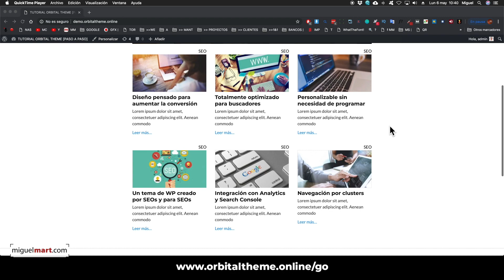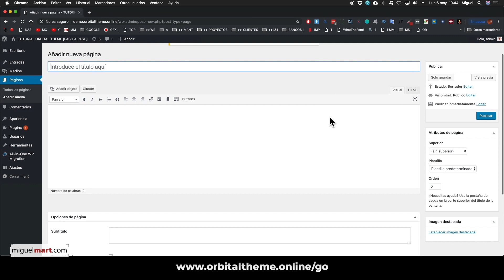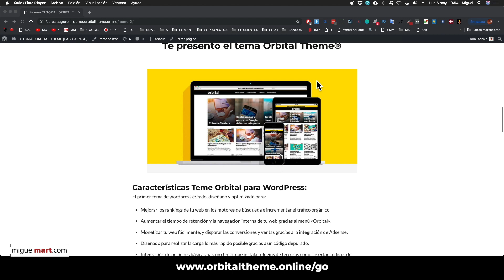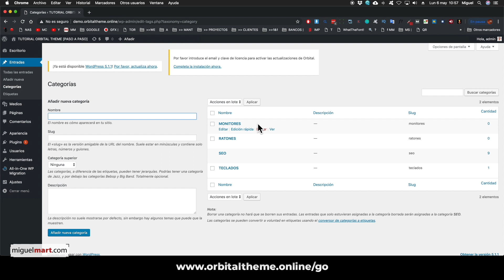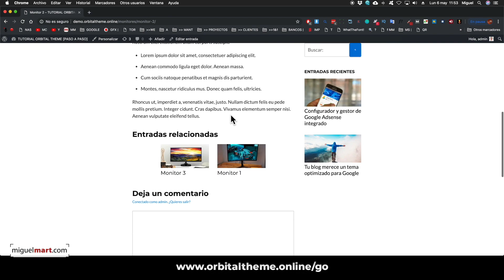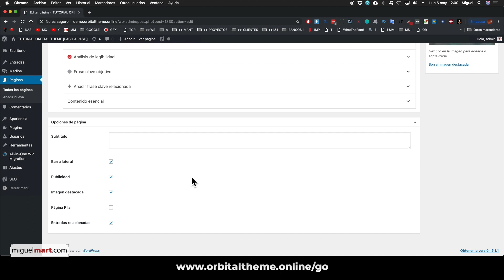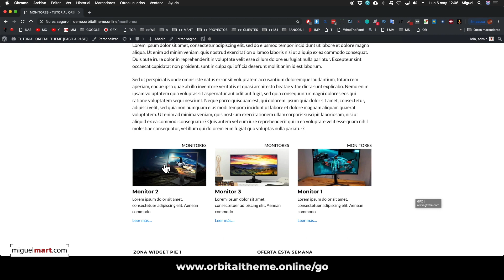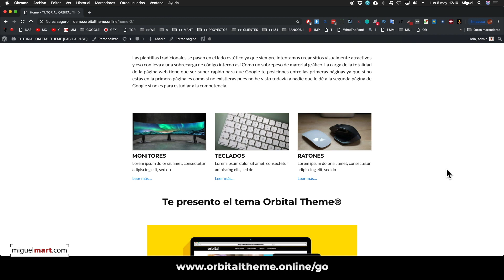Cómo CREAR ESTRUCTURA SILO (Bien explicado paso a paso) SEO VERTICAL Español 2019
Cómo CREAR ESTRUCTURA SILO (Bien explicado paso a paso)
SEO VERTICAL Español 2019

11:55 Configurar Plugin Yoast SEO.

Hola chic@s, en el vídeo de hoy vamos a hablar de la arquitectura web en modo SILO.

La arquitectura web es uno de los factores más importantes a la hora de crear un proyecto nuevo e incluso a la hora de arreglar un proyecto viejo.
Una buena arquitectura nos va a permitir que google sea capaz de entender cada una de las secciones de nuestra web y posicionarla utilizando el SEO Vertical.

 Que es el seo vertical??

El seo vertical es SEO que va a prevalecer en el futuro cercano ya que es una forma de organizar la información totalmente orgnizada y separada en secciones de forma que solo se habla de un tem concreto o gama de productos de forma vertical,

La estrucctura Horizontal es una web que habla de muchas cosas en pero no profundiza ninguna y el SEO vertical es cuando una web profundiza mucho en vertical en su tema, digamos que se expecializ en ese sector y solo muestra productor y artículos de la misma temática.

Mira un ejemlo… Webs como Amazon, son webs horizontales pues hablasn de infinidad de productos pues Google entiende que a parte de lo que buscas tiene muchísimas mas cosas pero Google va a mostrar en el resultado de tu busqueda, el lugar mas especializado y con mas digamos… experiencia en el artículo que has buscado.
En cambio si tu hablas solo sobre una gama de productos o solo de un tema en concreto y vas profundizando hasta hacerte experto en ese sector, google va a ver que tu erb rs más relevante que el gran comerciante y v a saber darle al que busca una explicación mas acertada pues te recuerdo que Google lo que quiere es dar el mejor resultado a la persona que realiza un busqueda.